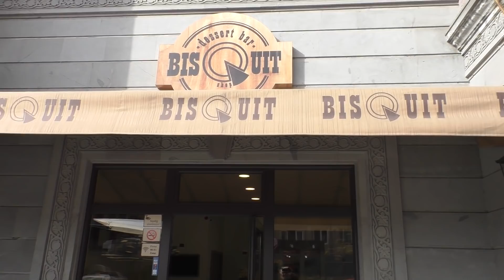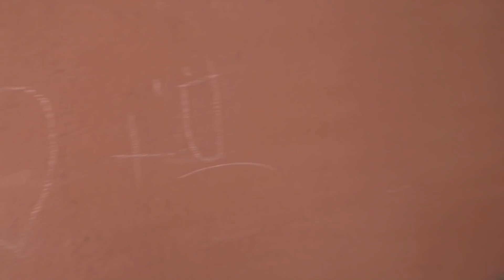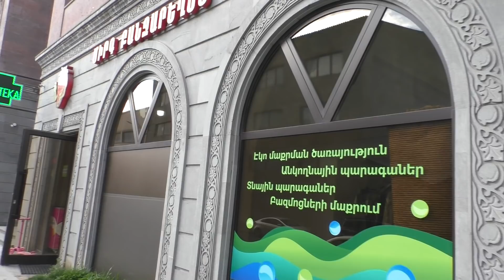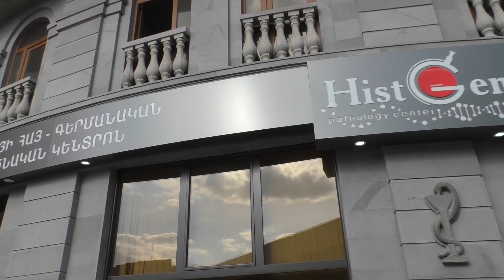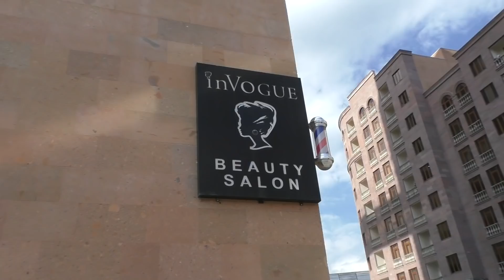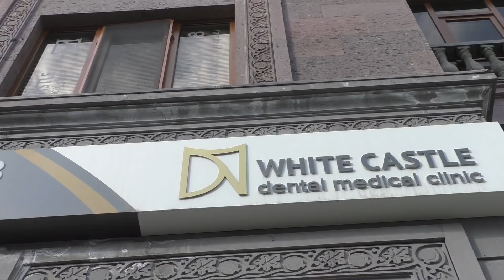Yerevan, 28.04.19, Su, (на рус.), Video-1, Новый квартал ЕрАЗ.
Live streets view, Yerevan, April 28, video-1, пр.Азатутян, Тбилиское шоссе, ул.Адонц.